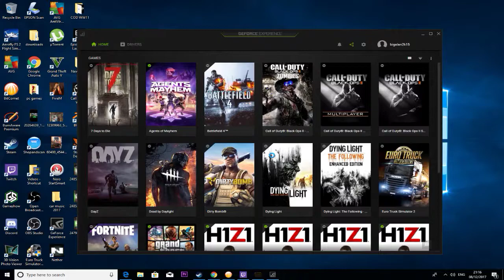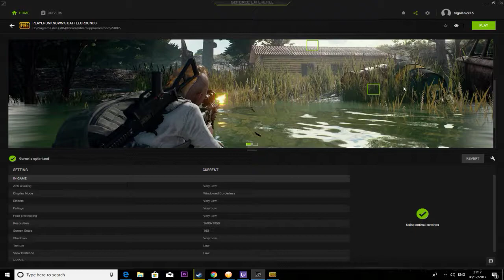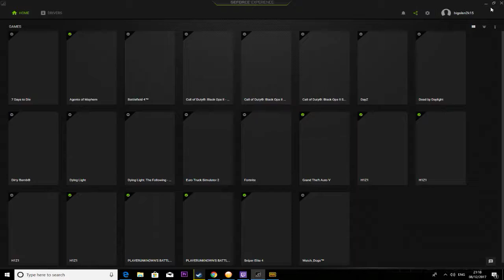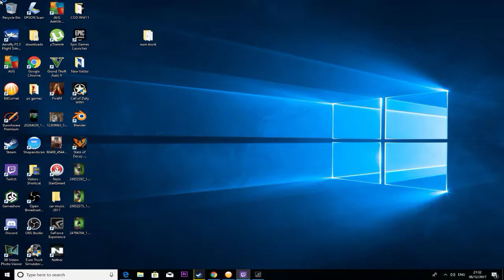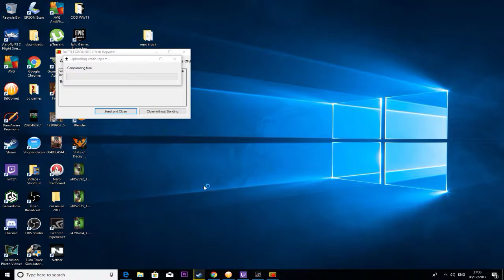pubg new map pc version